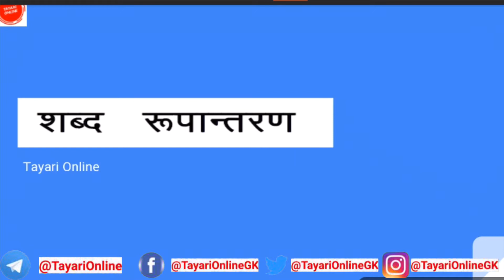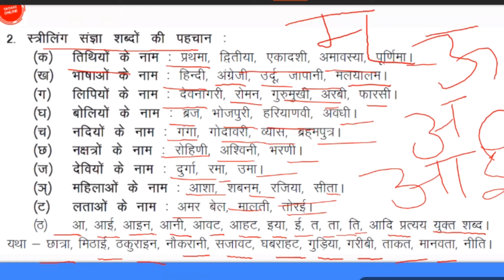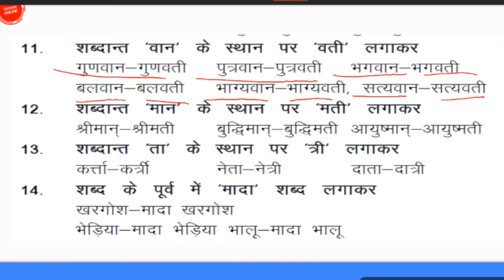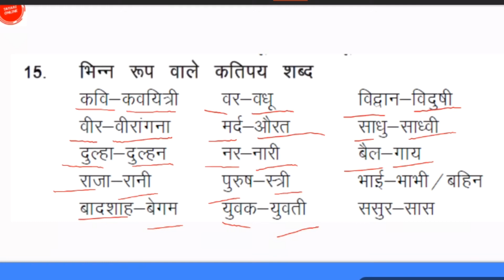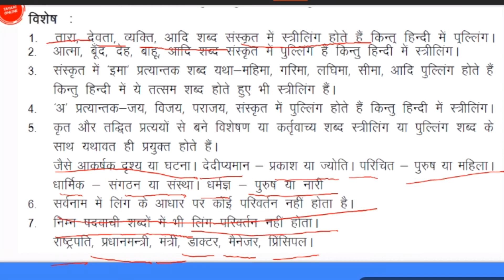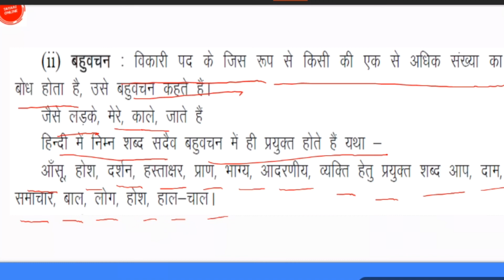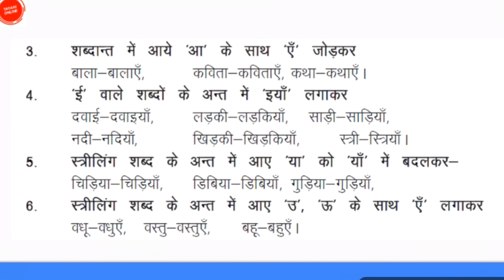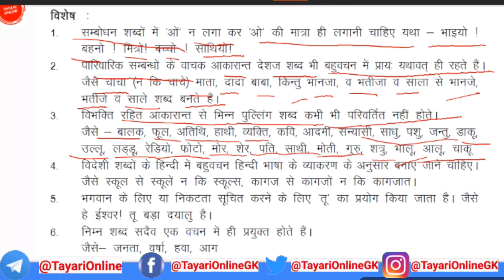शब्द रूपान्तरण (हिंदी व्याकरण) || Shabd Rupantran || By - Keshav Sir || Tayari Online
Hi Friends, This channel is entirely dedicated to all the students whether they are in school or collage. Here i will teach you guys best ways of study, I will help you in getting better grades in your exams. Here i will post my videos only in Hindi language so that most of the people can get advantage of it in their mother tongue.

Thanks
Tayari Online